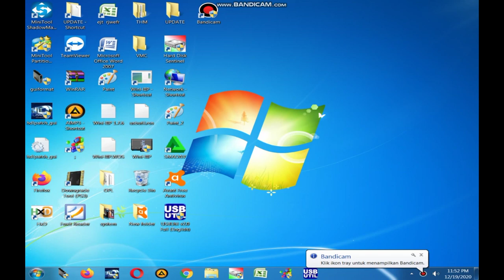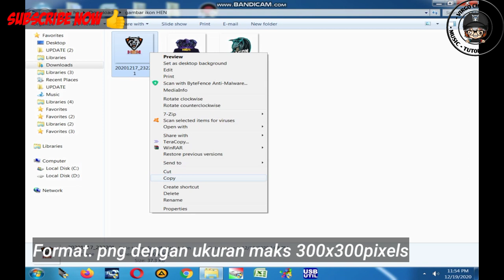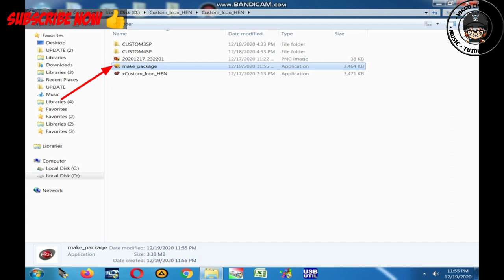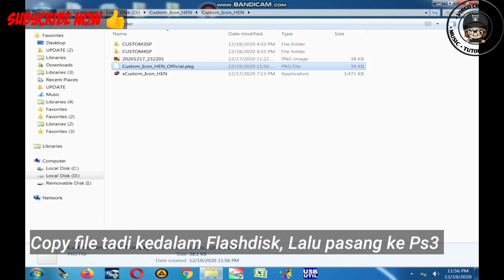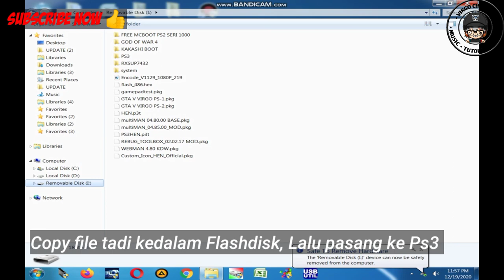How to Make Logo Hen | Ganti Logo Hen PS3 // Vlog 83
Video ini berisi tentang cara ganti logo hen ps3, untuk Ps3 hen 4.87, dan install logo baru ps3, icon Hen pada Ps3 Hfw Hen. Agar lebih menarik.

Jika ingin mndapatkan promosi channel yt kalian di setiap kali saya upload video.
Silahkan bergabung, dan menjadi langganan di channel ini.

Credit : Citra Mulia Official